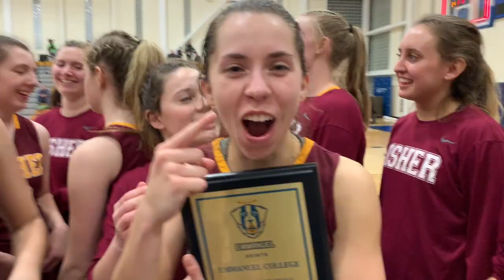just a clip for the OG's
just a random compilation of past videos because I miss them.